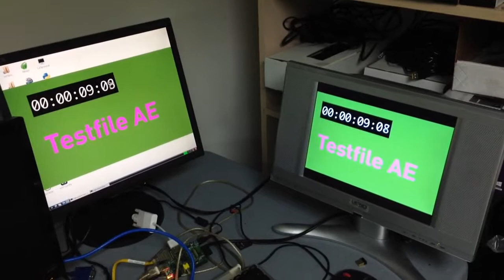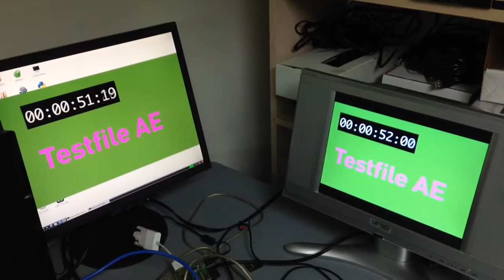Omxplayer-sync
Making profess with multichannel sync on raspberry pi